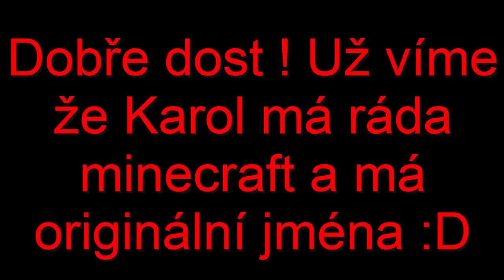Vine #9 jména magických koní )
Ve vinu jde o to, že tyto koně skoro všichni vidí jako největší zlo jednoduše nějaký Evil/ďábel.No a chtějí na něj dát takové "vážnější/drsné" jméno no a Karol je originální :D.

No to bude vše :) jen chci říci,že 2 týdny nebudou videa nejspíše :/, kdo chce vědět více běž se podívat na moji FB stránku :).

Písnička v outru : Daniel Ingram - The Pony I Want To Be

kdy budou wildi ? :O :O : nevim vůbec nevim prostě až budou neptejte se mi na to já to sama nevim  a ano doděláme je